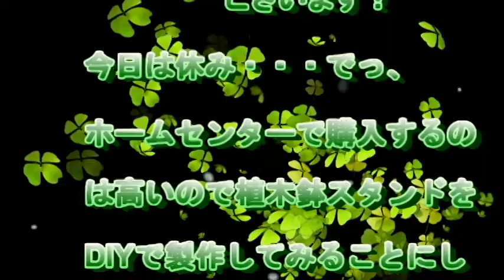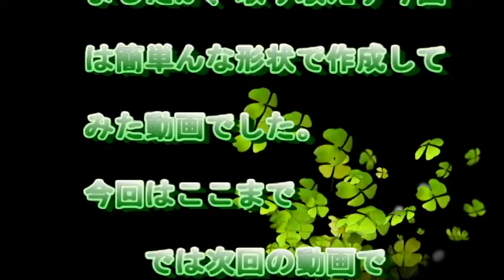DIY 買えば高い植木鉢スタンド！ メッシュで金稜辺の植木鉢スタンド作ってみました～ 、これいいかも！アイデア次第で色々な形が頭に浮かびます・・・